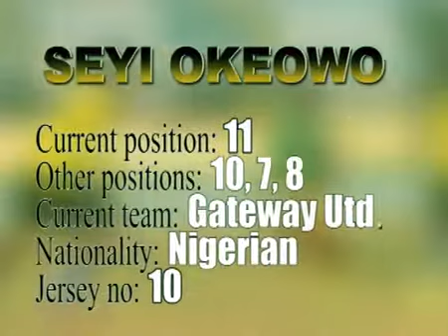BEST OF OKEOWO OLUWASEYI part 2